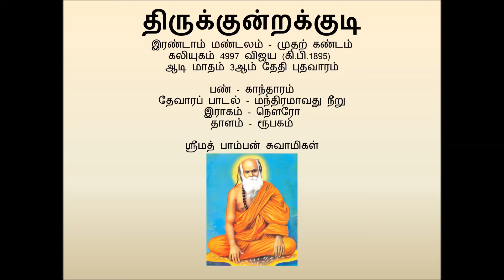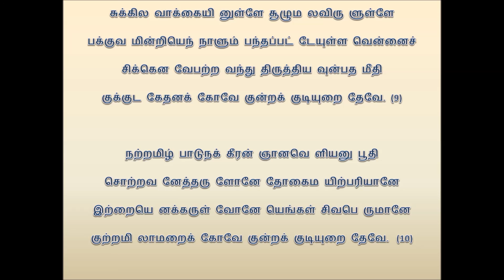Pamban Swamigal - Thirukkundrakudi (திருக்குன்றக்குடி) - Murugan Devotional Song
ஆடியோ: ஆறுமுகச்சிவன் திருப்பாமாலை (வெயீடு: D. தயாளன், P. முரளிதரன், P. வெங்கட்டராமன், செல்வம் மலேசியா)